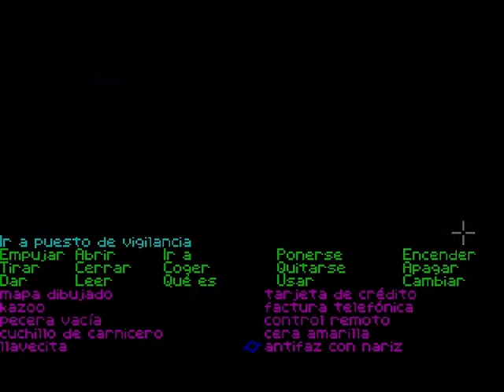ZAK MCKRACKEN AND THE ALIEN... |#8| Reparando el cristal amarillo ►La serie-guía en español◄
Versión para FX Towns (con el emulador ScummVM) del juego desarrollado por Lucasfilm Games en 1988.
La maravillosa traducción corre a cargo de inter981.